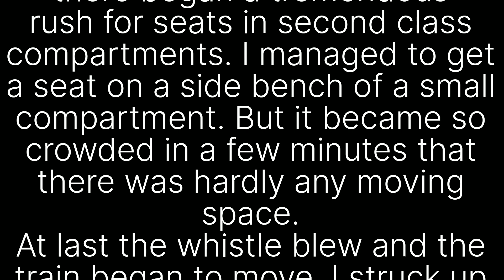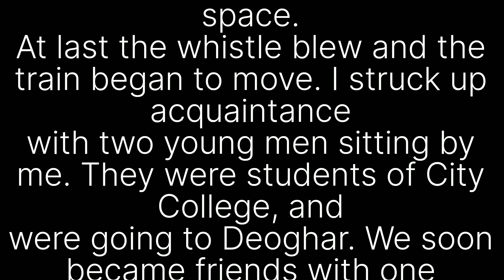Essay writing "A Railway Journey"